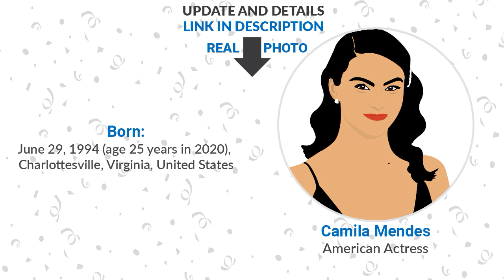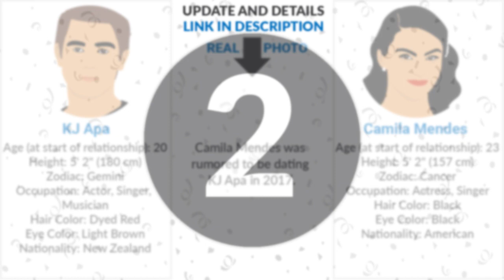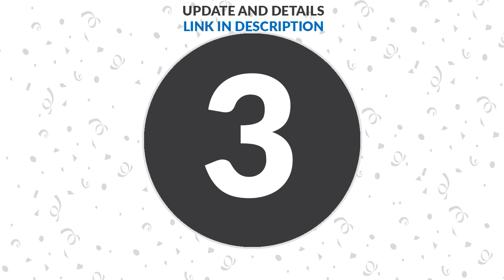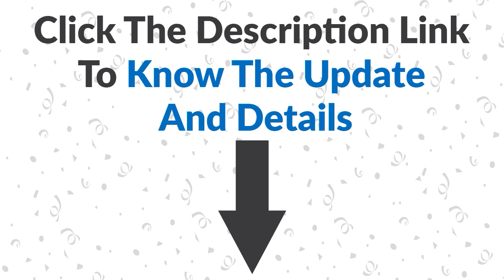Guys Camila Mendes Has Dated!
Affairs:
Camila Mendes and Ian Wallace
Camila Mendes and KJ Apa
Camila Mendes and Victor Houston
Camila Mendes and Charles Melton